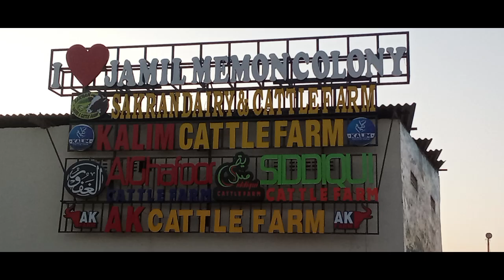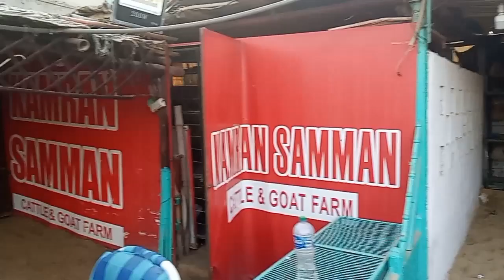Kamran Samman Cattle Farm | Jameel memon colony 2024 | Cow Mandi 2024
Assalamualaikum
Today i visit Jameel memon colony located at main super high way road if you comd from sohrab goth cross the Karachi tool plaza and after few minutes drive you can see the board of Jameel Cattle Colony on your left side then enter this gate and come straight then you can see the Board of Kamran Samman Cattle & Goat Farm.
Farm Owner Contact person
AMIR BHAI
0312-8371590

Shahzad Ahmed
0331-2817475